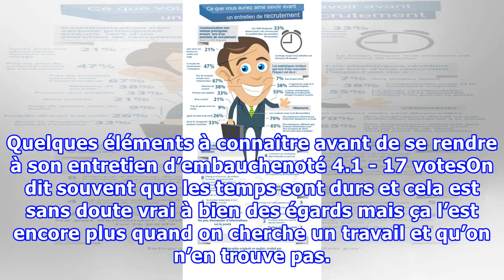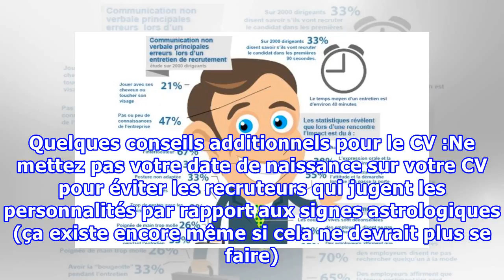Quelques éléments à connaître avant de se rendre à son entretien d’embauche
Quelques éléments à connaître avant de se rendre à son entretien d’embauchenoté 4.1 - 17 votesOn dit souvent que les temps sont durs et cela est sans doute vrai à bien des égards mais ça l’est encore plus quand on cherche un travail et qu’on n’en trouve pas. Cela peut-être très démoralisant, surtout...